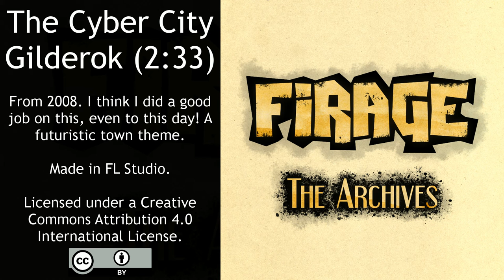Firage - The Cyber City Gilderok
From 2008. I think I did a good job on this, even to this day! A futuristic town theme.